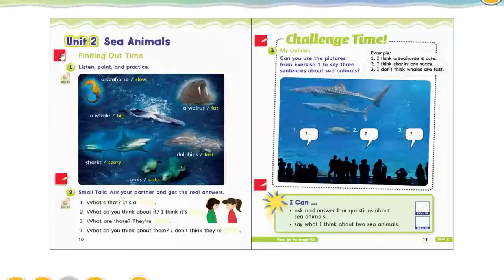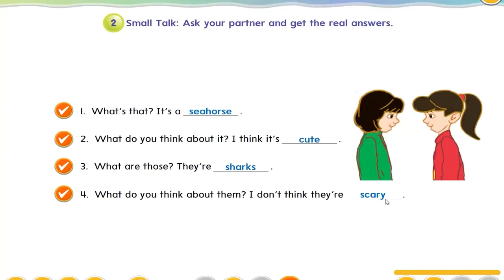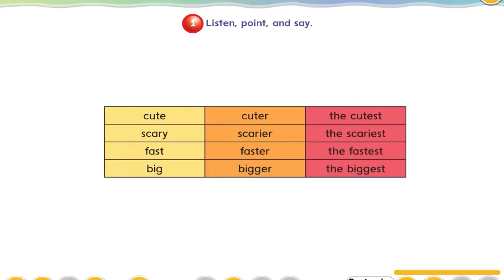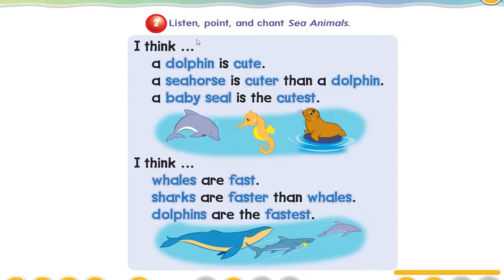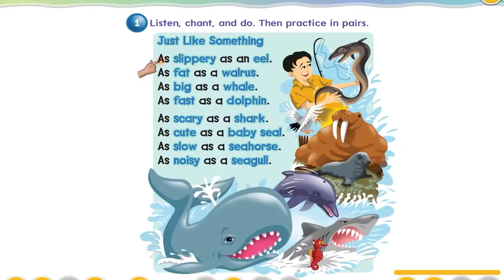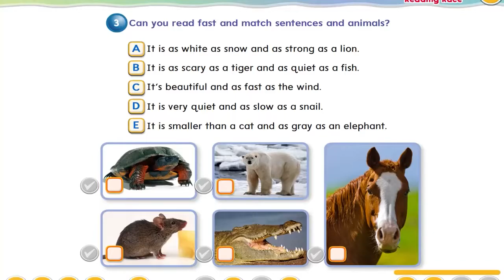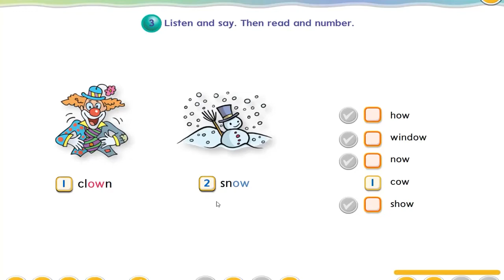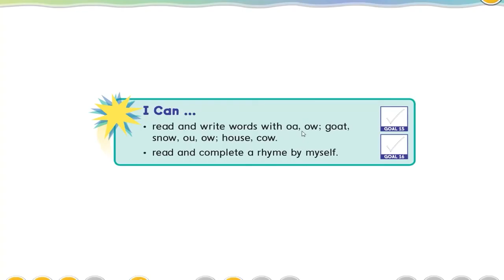We Can 3 Sea Animals انجليزي ابتدائي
شرح إنجليزي ابتدائي

شرح مناهج انجليزي بالعربي
قوائم شرح انجليزي بالعربية المناهج الجديدة